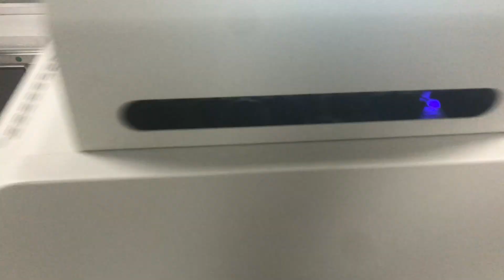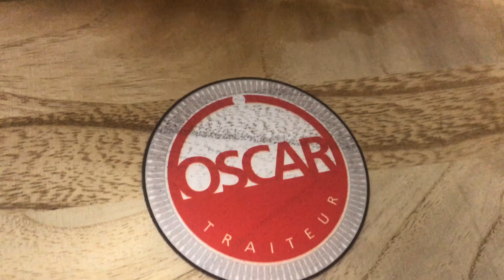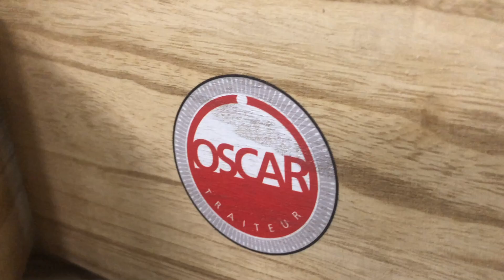Les imprimantes numériques Uv pour la personnalisation de vos caisses en bois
La 9075 est une imprimante numérique UV permettant la personnalisation de tous les objets même ceux avec une hauteur importante.
La marquage Uv permet l'impression en simultané du blanc et de la couleur afin de garantir la bonne colorimétrie des marquages.
Notre laser gamme de machines Uv va du format A3 au format 2500 x 1300 mm et de hauteur maximale 400 mm.
Une telle variété vous permet de répondre à tous vos besoins de personnalisation.